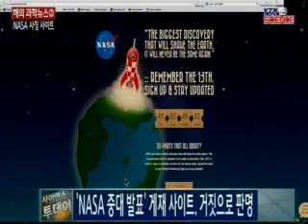화제의 해외 과학뉴스 / YTN 사이언스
[앵커]매주 월요일마다 나라밖 화제의 과학 소식을 알려드리는 '해외과학뉴스' 시간입니다.이번 주에는 어떤 소식들이 있는지 김수현 리포터와 함께 알아보겠습니다.  안녕하세요?첫 번째 전해주실 소식은 어떤 내용인가요?[기자]그동안 사람을 닮은 휴머노이드 로봇들이 많이 개발됐는데요, 이번에는 인간의 골격을 그대로...